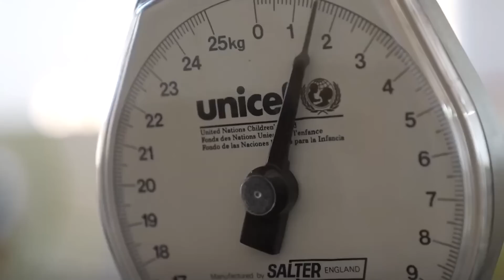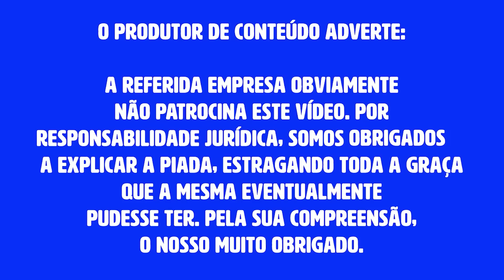LULA ENCONTRA GRINGO ACUSADO DE TALARICAGEM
Lula foi aos EUA para um encontro com Joe Biden. Enquanto especialistas debatem as consequências dessa visita para o futuro das relações internacionais, tuiteiros fiscalizam o comportamento de Biden, acusado de talaricagem.